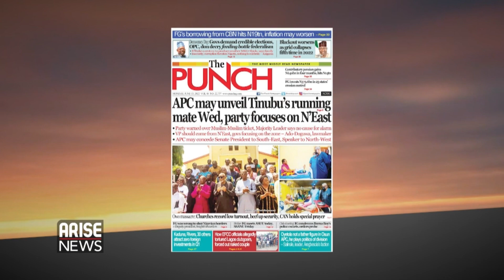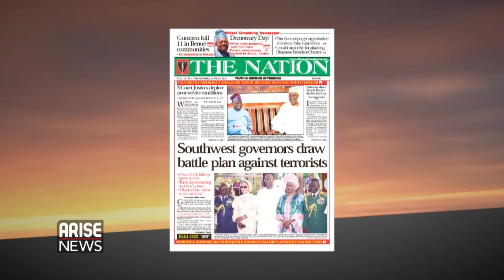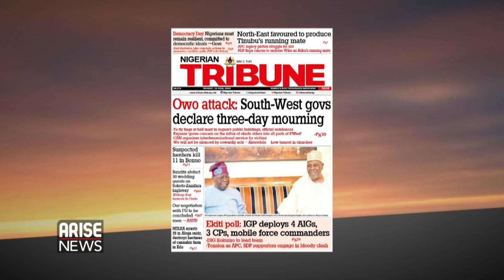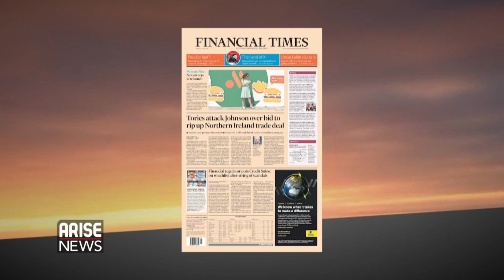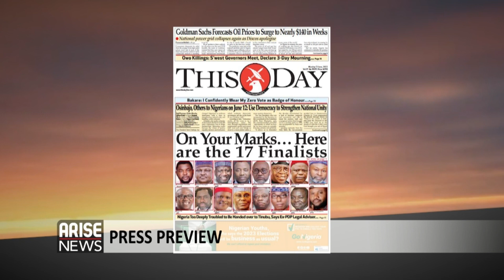On Your Marks... Here are the 17 Finalists + More Of Today's Top Stories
Daybreak previews the daily headlines from today's newspapers.